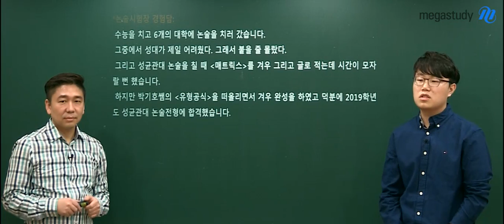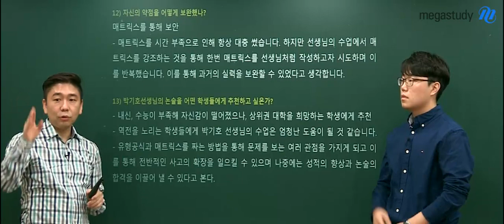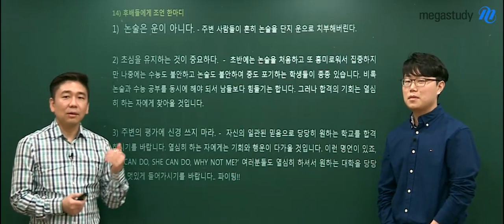[메가스터디] 논술 박기호 쌤 - ★성균관대 경영학과★ 합격생 인터뷰 :: 장성우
무려 64:1의 경쟁률을 뚫고
당당히 성균관대 경영학과에 합격!

논술, 언제 시작해야 하요? 어떻게 공부하는 게 좋아요?
이 질문의 답을 합격생 선배가 직접! 알려드립니다.

심지어, 논술 공부가 수학에도 도움이 되었다고 하는데요~